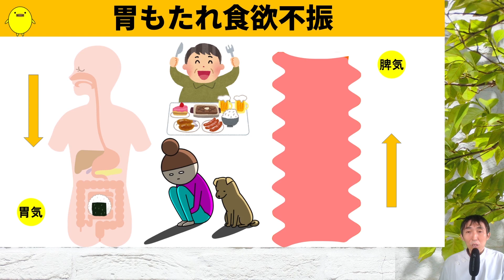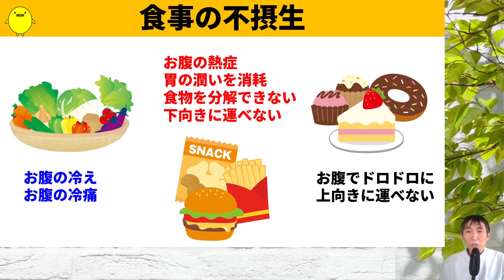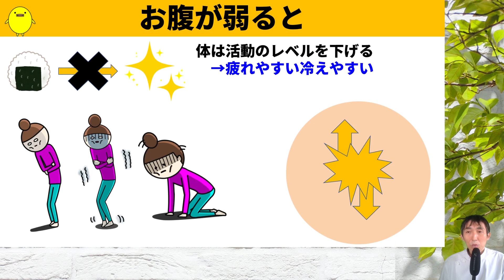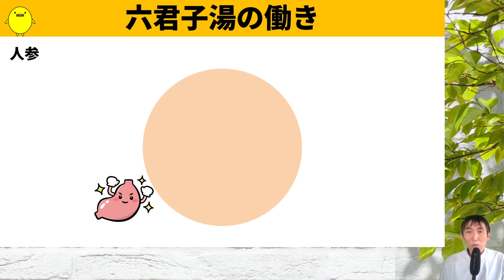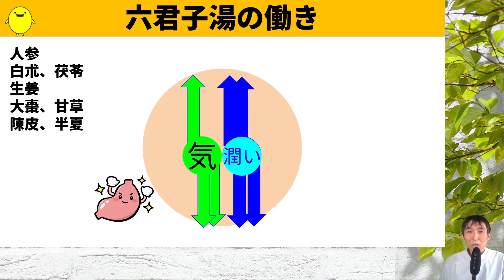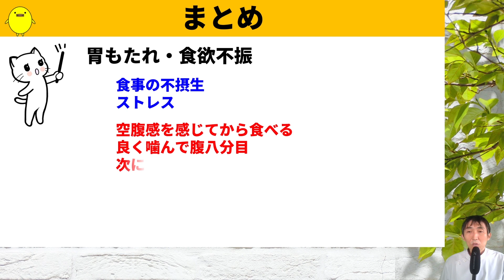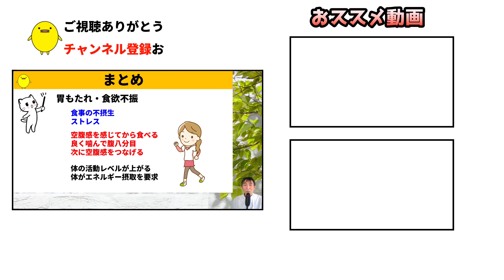【食欲不振】食後の胃もたれや食べるとお腹が張る原因と六君子湯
0:00 ご挨拶
0:32 胃もたれや食欲不振の原因
1:53 食事の不摂生
2:47 お腹が弱ると
3:53 精神的な負担が続く
4:45 六君子湯の働き
6:51 六君子湯の働きまとめ
7:25 まとめ

🟩ピヨの漢方🐥オンライン漢方相談